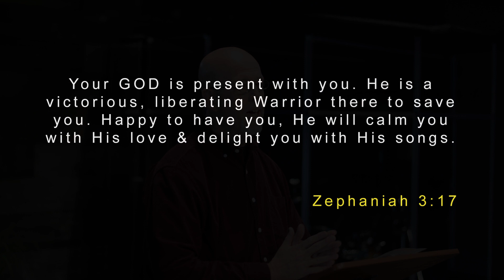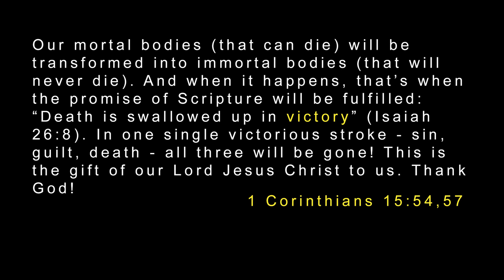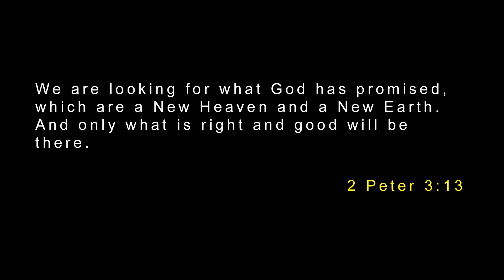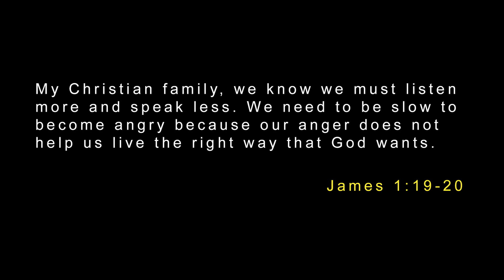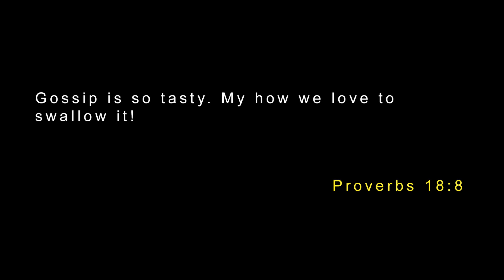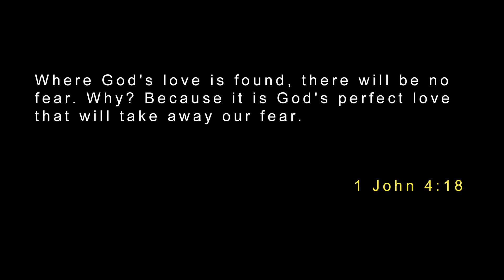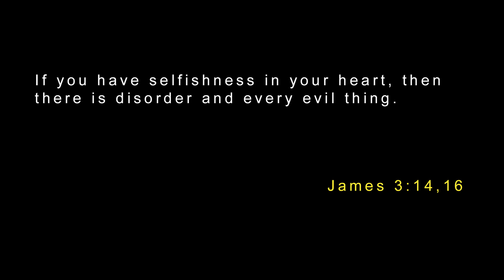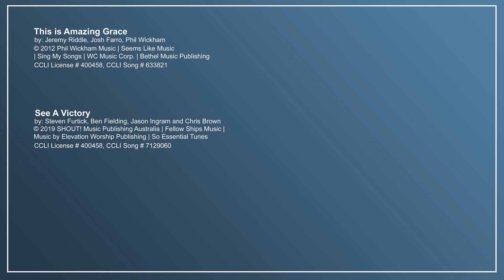North Coast 3.29.20 Message -Pastor John K. Nagle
Avoiding Coronavirus of the soul